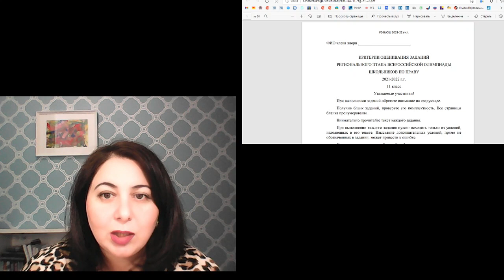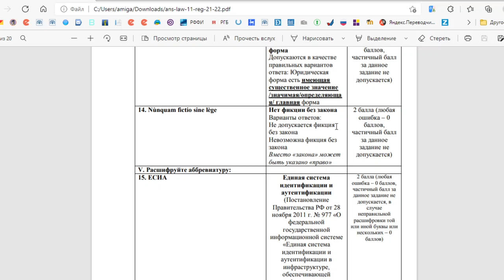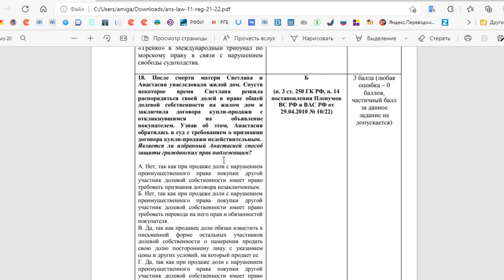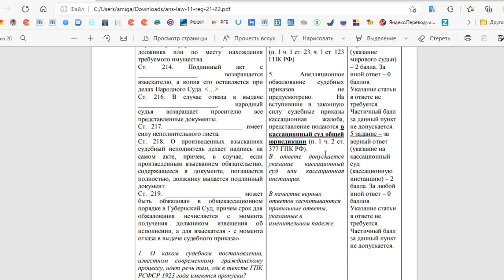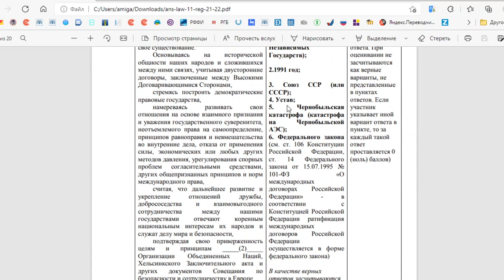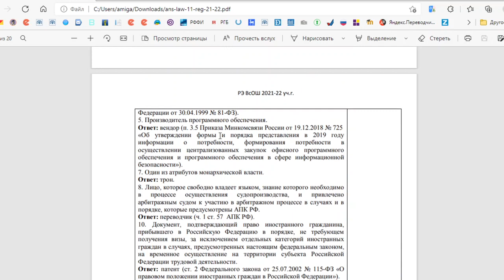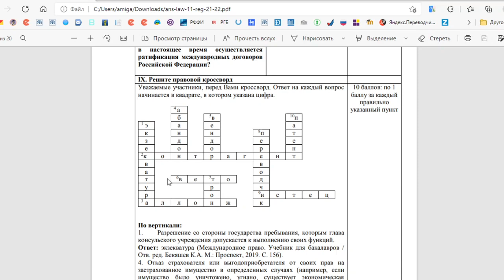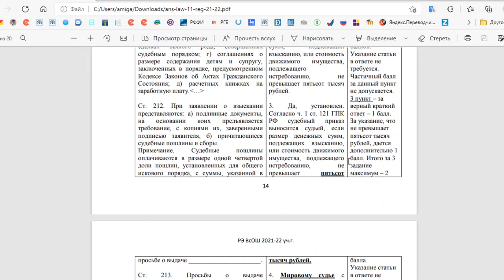Олимпиада по праву. Региональный этап, 11 класс. Видеоразбор. 2022 год. РПМК